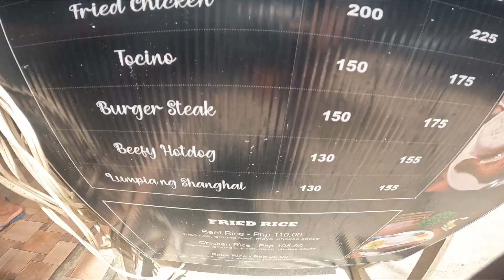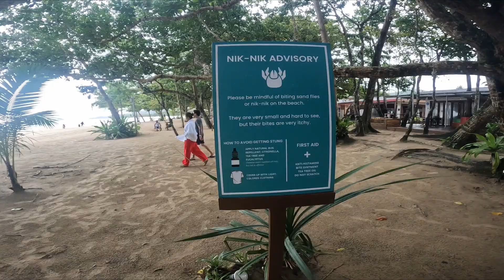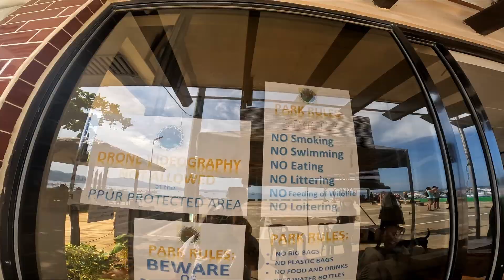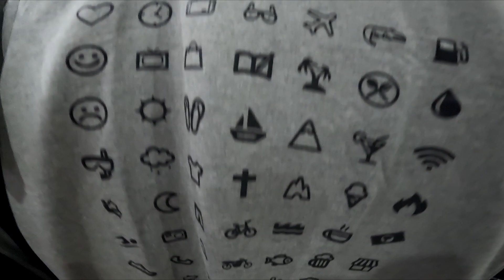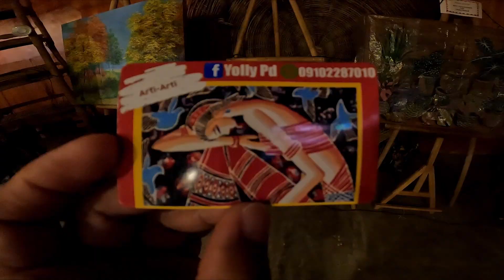Rad Hands goes to Palawan! 2022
Unang gala namin after ng lockdown shits! Wohooo!!!